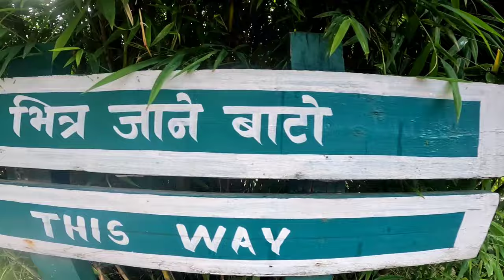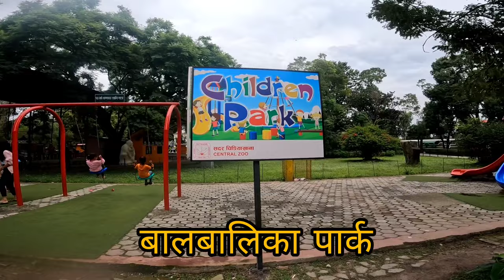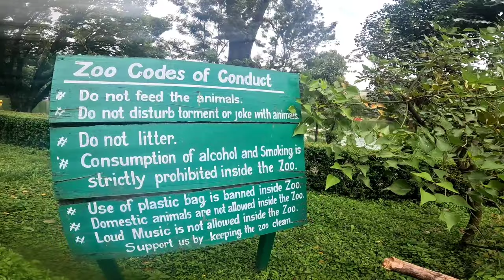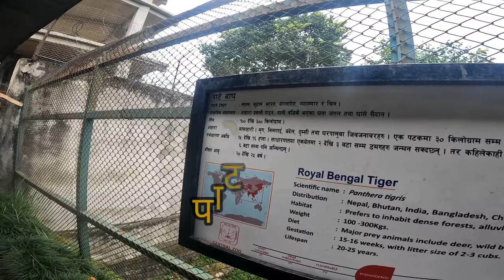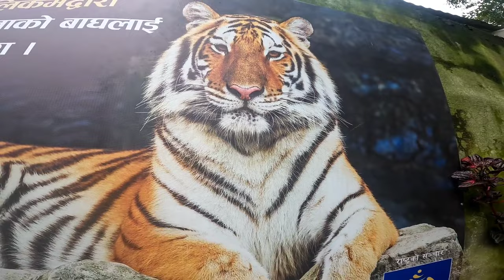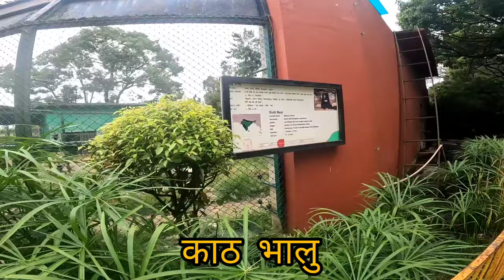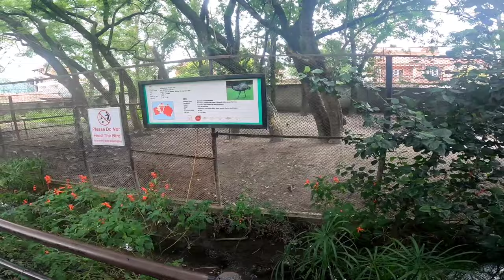CENTRAL ZOO OF NEPAL | CHIDIYAKHANA | ZOO ANIMALS | NEPAL ZOO TOUR | FUN PARK | SangyeLa Vlogs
CENTRAL ZOO OF NEPAL | CHIDIYAKHANA | ZOO ANIMALS | NEPAL ZOO TOUR | BOATING WITH KIDS Follow Me On Other Social Media
Used Gears 👇
▪ Zhiyun-Tech Smooth-5 Smartphone Gimbal
▪  3-Way Adjustable Bracket Hand Grip Arm Stand Mount For Gopro And Action Camera 5 In 1 Adjust
▪ Video Condenser Microphone MM-1

◈◈◈◈◈◈MUSIC USED◈◈◈◈◈◈◈